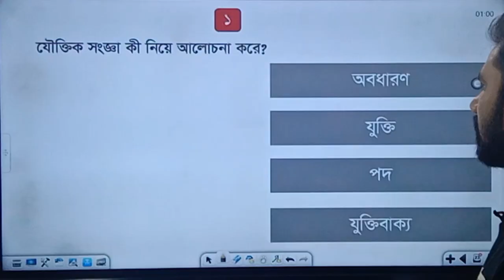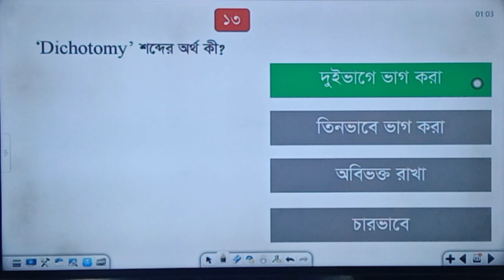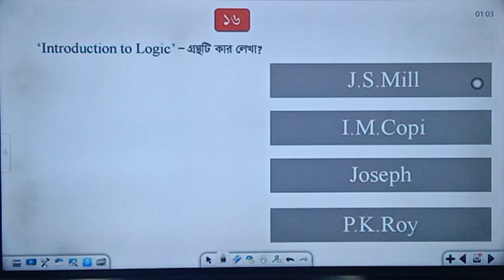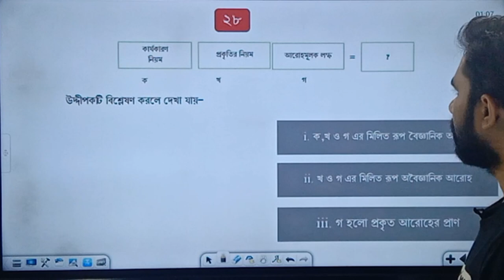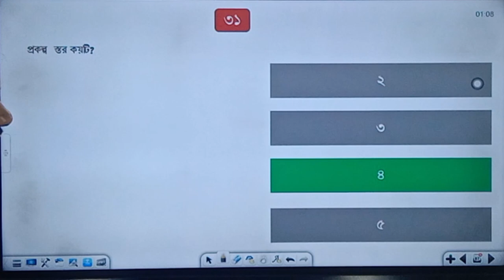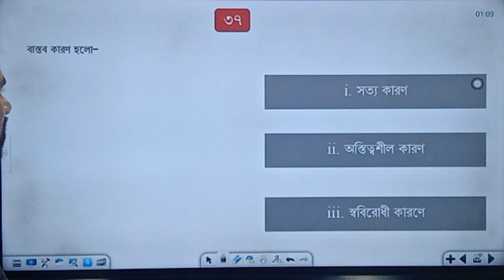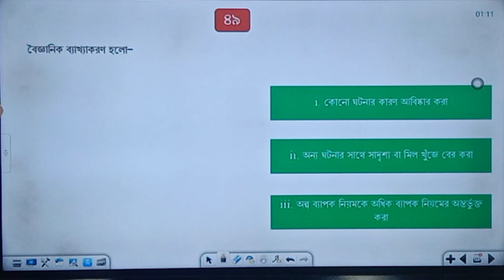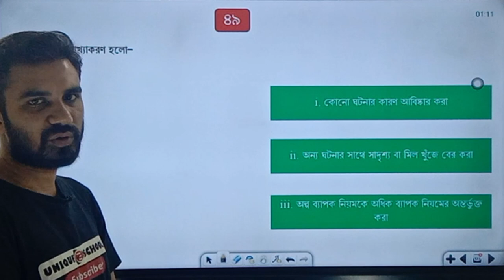Logic 2nd paper Top 50 MCQ Suggestion HSC 2023 | যুক্তিবিদ্যা বহুর্নিবাচনী সাজেশন | Amzad Sir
Instructor :
Amzad Hossain
Logic  Instructor , Unique E School

HSC 2023 Logic 2ng paper Top 50 MCQ,
HSC 2023 Logic MCQ Suggestion,
# MCQ Final Suggestion 2023 ব্যাখ্যা সহ,
যুক্তিবিদ্যা প্রথম পত্র,
HSC 2023 Logic 2nd paper Top 50 ,
MCQ Suggestion,
hsc 2023,
এইচএসসি ২০২৩ যুক্তিবিদ্যা প্রথম পত্র সাজেশন,
amzad sir logic suggestion 2023,
amzad sir,
unique e scgool,
unique e school class p to 12,